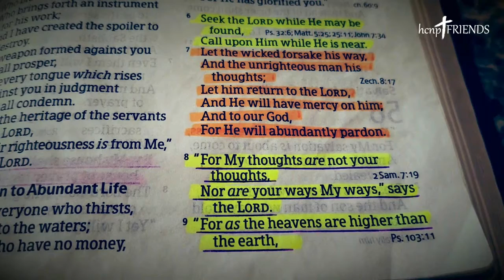Devotions with Justin (On Tuesday's): "P2 = KP" - July 21, 2020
Seeking the Lord an Invitation to the Thirsty is just the beginning. But how do YOU seek HIM? How are your prayers to HIM? How do you pray to HIM? Follow Pastor Justin as he goes through the scriptures of Isaiah 55:6-9.

Justin Weber & Dooley Barlowe